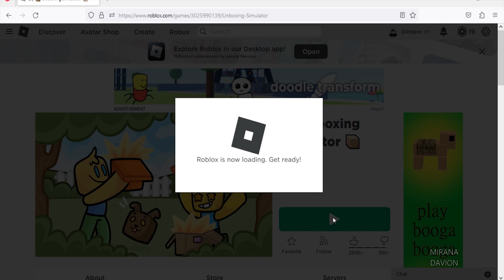Roblox Unboxing Simulator New Code March 2023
New code for boosts in Roblox Unboxing Simulator.